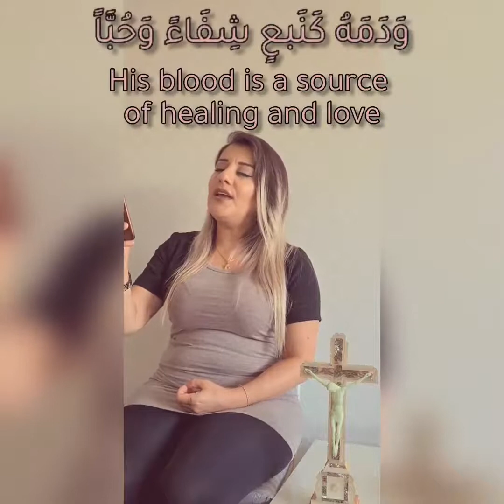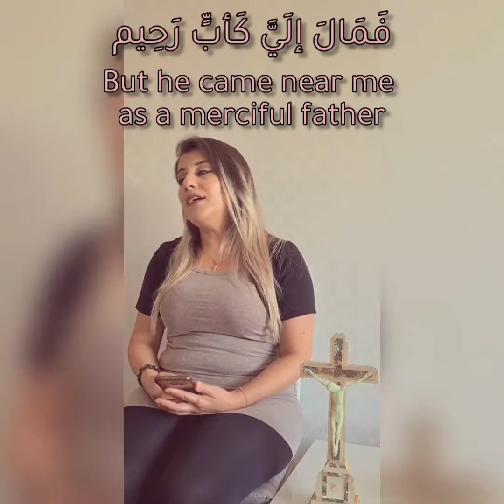ترنيمة وفيما اظنه لايستجيب مع الكلمات مونتاج تيريز كبرو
ترانيم
اجمل ترانيم مسيحية
يسوع نور العالم